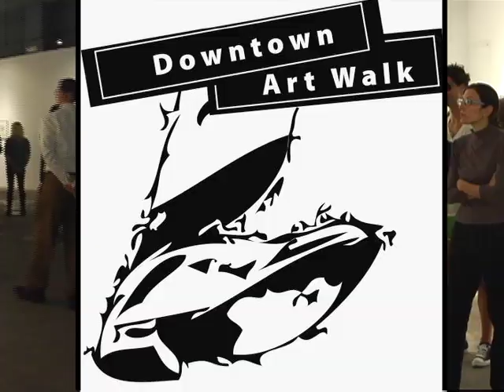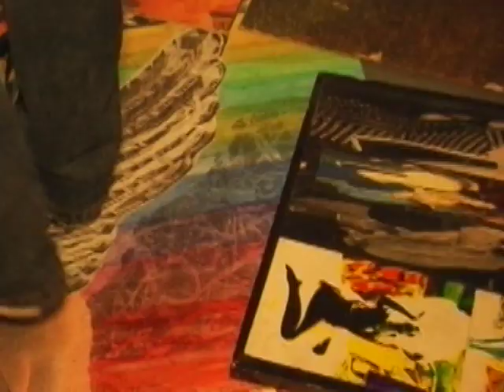GSOM City Series: Downtown LA Artwalk | PacSun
The Downtown LA Artwalk is a community supported, monthly event where all the galleries open their doors to the public. A variety of artists, styles and mediums are showcased as thousands of Angelino's take in the scenery and meet the makers. Check it out from noon to 9pm on the second Thursday of every month.

About PacSun:
Pacific Sunwear of California, Inc. (PacSun) is a leading specialty retailer rooted in the action sports, fashion and music influences of the California lifestyle. PacSun sells apparel, accessories and footwear for guys and girls, and operates stores in all 50 states and Puerto Rico. PacSun's website address is